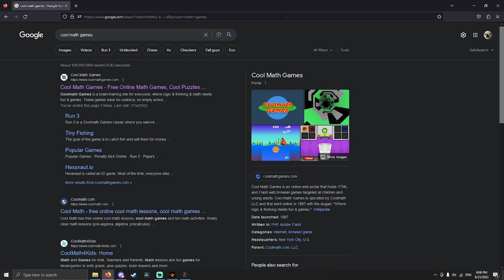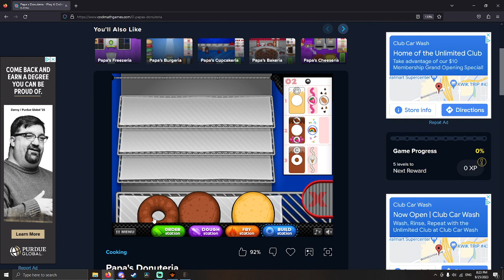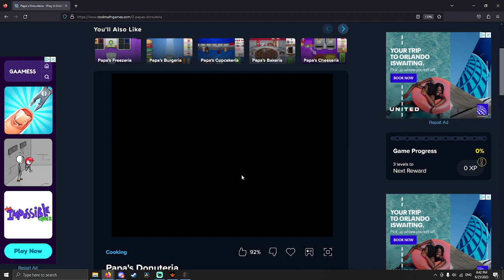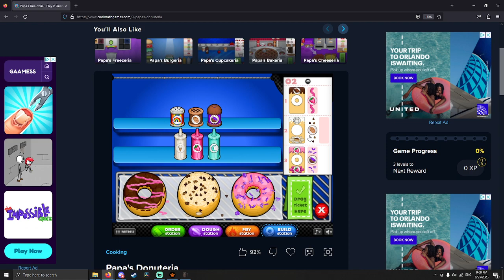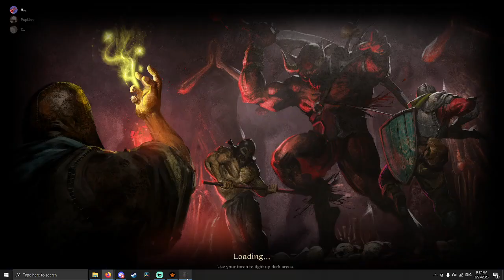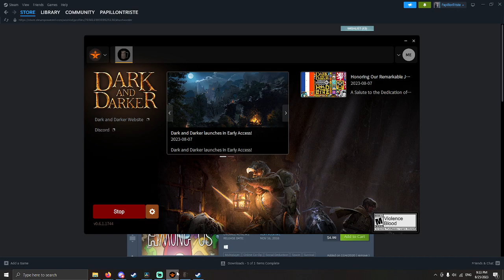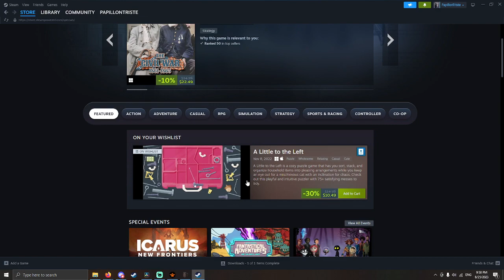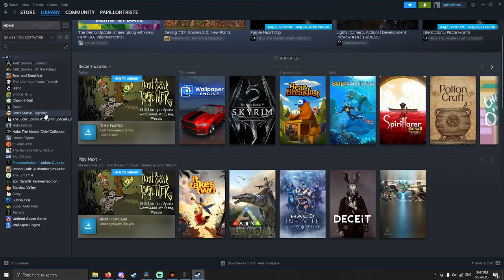Dark and Darker, Darkest with Friends!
My name is Pap (she/her) and today I am playing Dark and Darker with @Tycinci and friends!

Socials...

 Date: 8/23/23